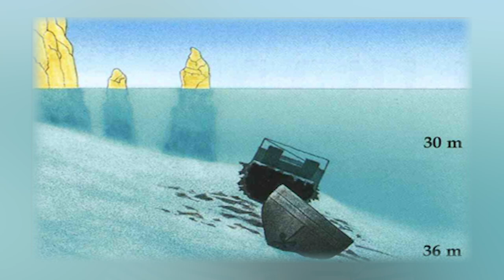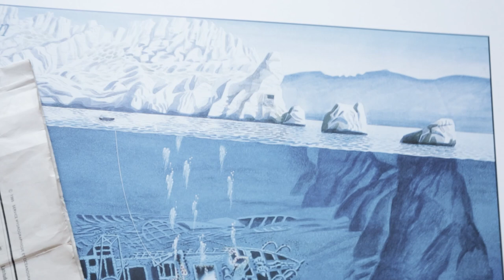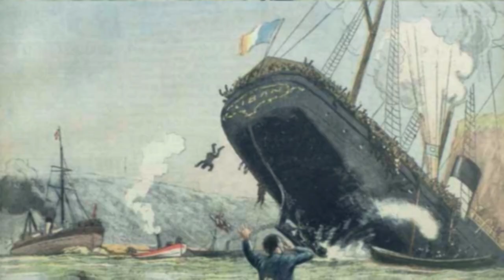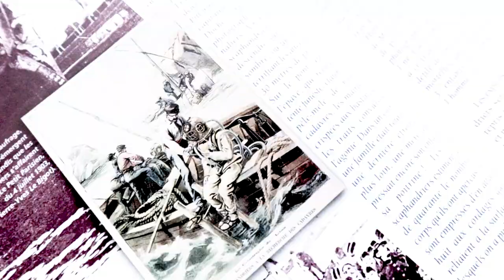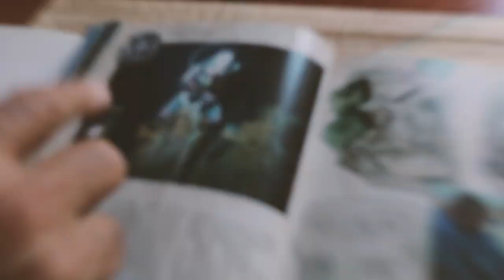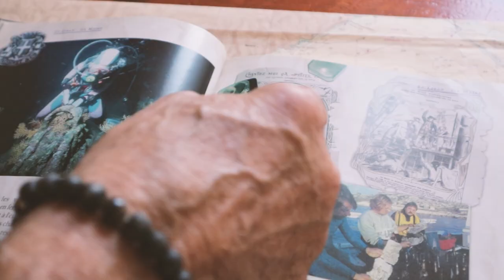Plonger dans l'épave du Liban à Marseille ! LE TITANIC FRANCAIS !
Plonger dans l'épave la plus célèbre de Marseille !

En 1903 le Liban sombrait à Marseille, a coté de l'ile Maïre et aujourd'hui nous allons explorer cette épave légendaire !
Dans cette vidéo, je suis accompagné de @fabwildpix , et d'Alex de laplanete bleutv.

J'espère que cette vidéo de plonger en épave vous plaira !

0:00 INTRO
2:23 CONTEXTE
3:50 Max interview
8:55 Plongée au Liban
17:15 Conclusion

MES PARTENAIRES POUR LA VIDEO

PANASONIC OBJECTIF 12 -35MM
OLYMPUS OBJECTIF 12-35
OLYMPUS OBJECTIF MACRO 30